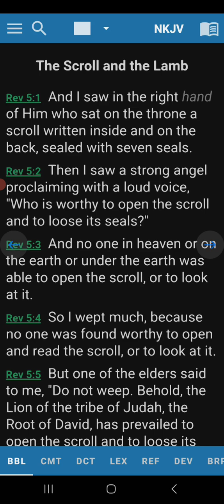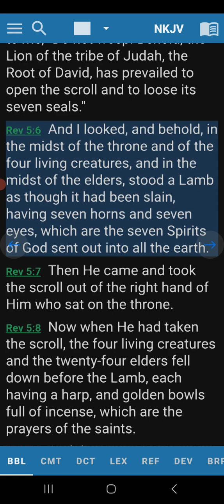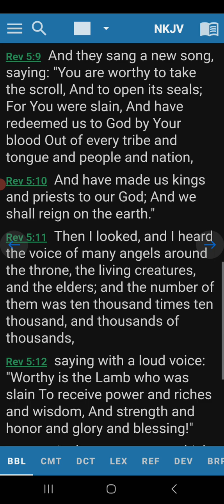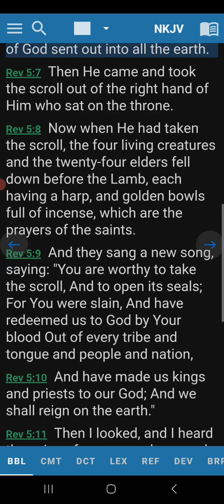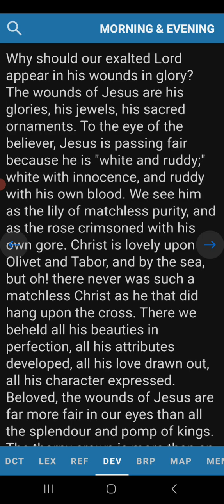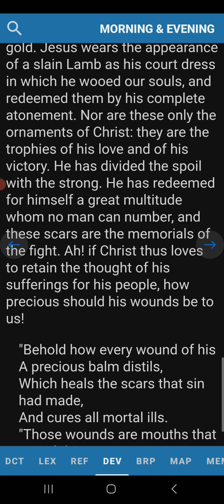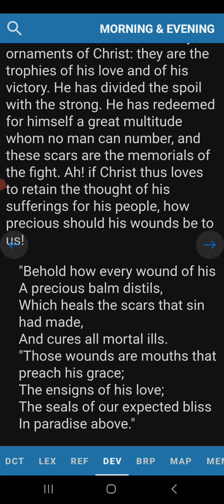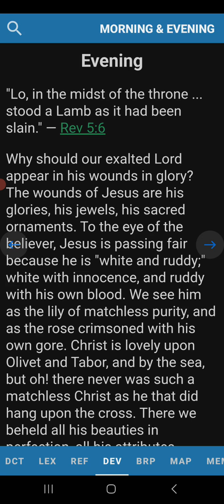Evening Devotion Revelation 5:6